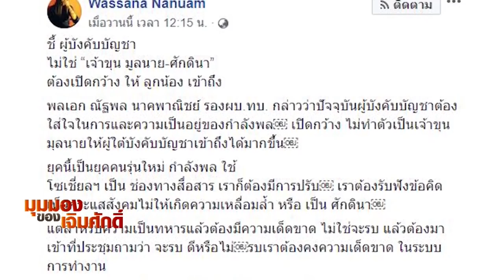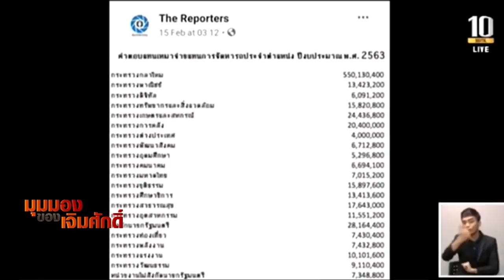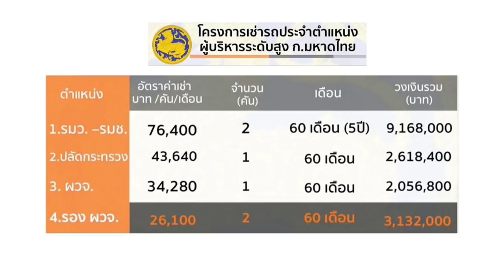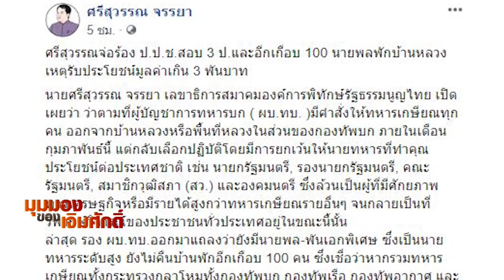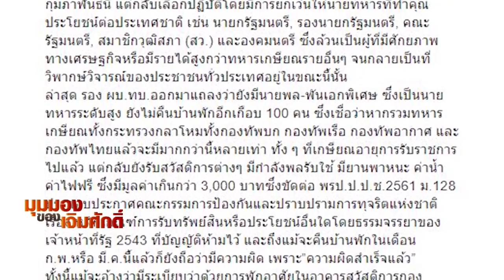ทหารกับระบบเจ้าขุน มูลนาย ศักดินา